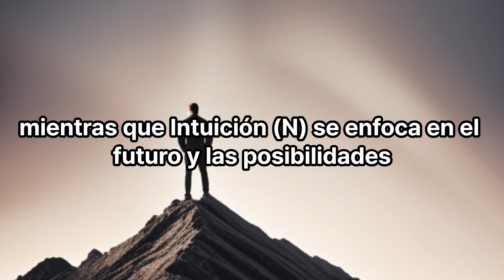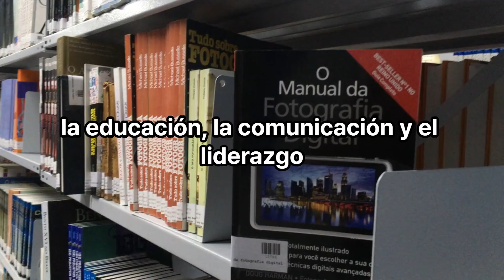¿Cuál es mi mbti, una prueba de tipo de personalidad popular en estos días?